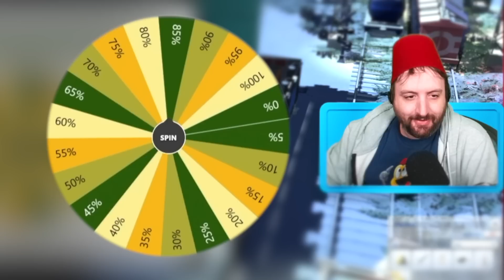MrBumble is Sneaking into Hot Hollywood parties - The Sims 4 - Rags to Riches Part 37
eapartner This is a Rags to Riches we only play one sim day each episode. Shorter episodes but hopefully more of them. Mr. Bumble is from an odd place, he has no money and is trying to make as much money as he can to take back to where ever he came from. sim4

Mods I use:
Developer/Debug Access Panel from TwelfthDoctor1: